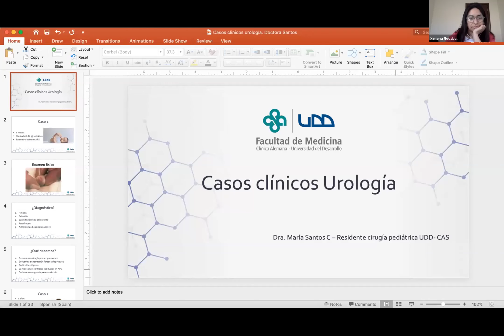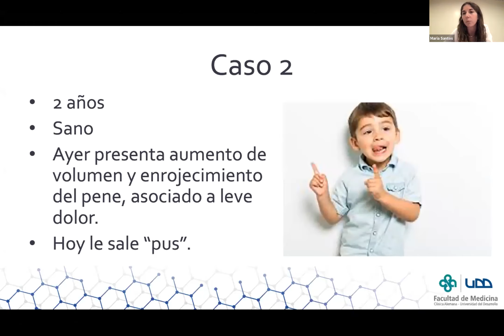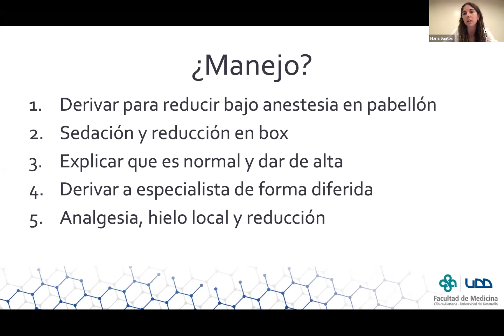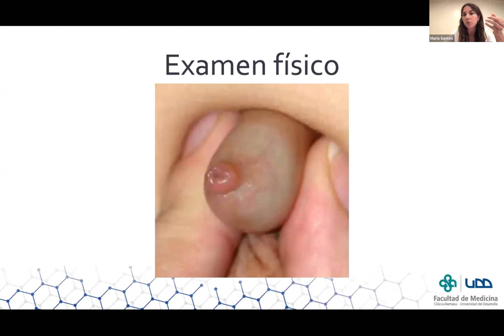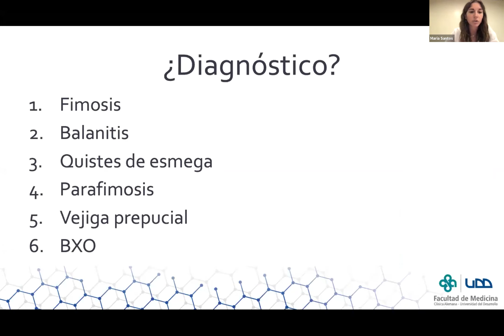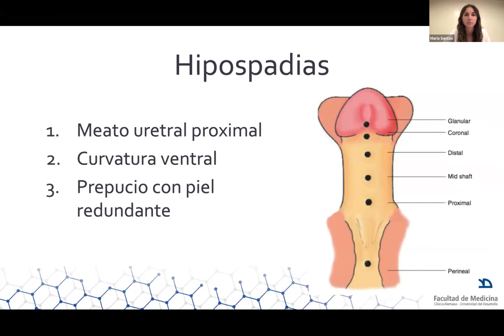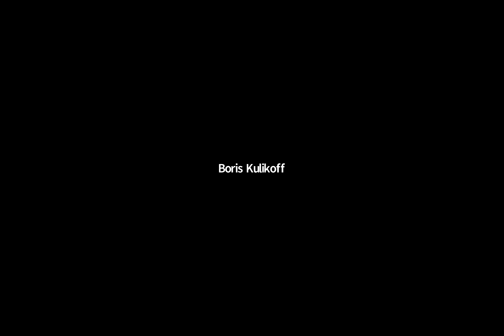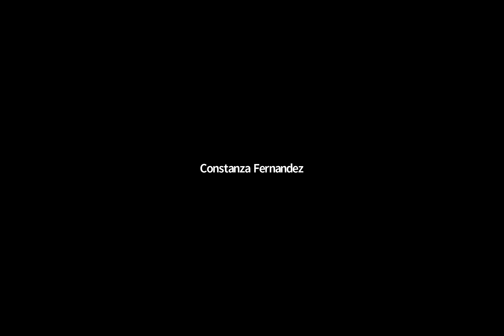17 DIC 2020 | Casos Clínicos: Urología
III JORNADA DE URGENCIA PEDIÁTRICA (ONLINE) HOSPITAL PADRE HURTADO

Presentación: Dra. María Santos